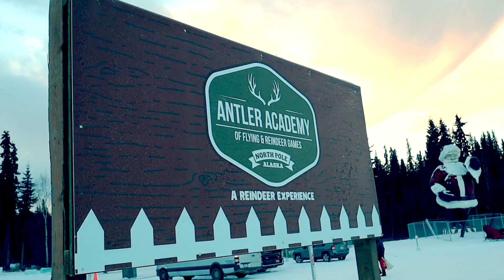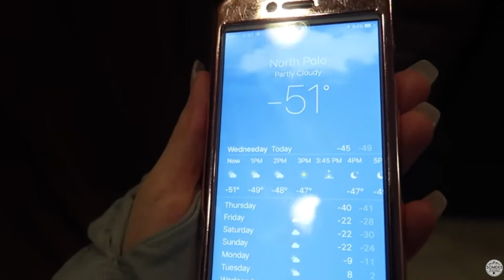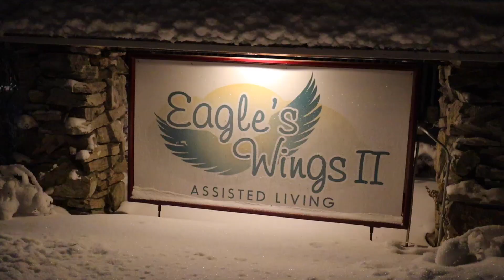OUR DAY AT 40 BELOW | VLOGMAS DAY 21| Somers In Alaska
Our day at 40 below...what do we do?!?!